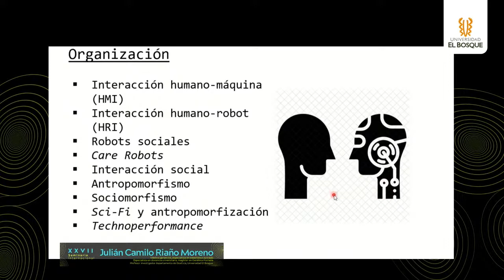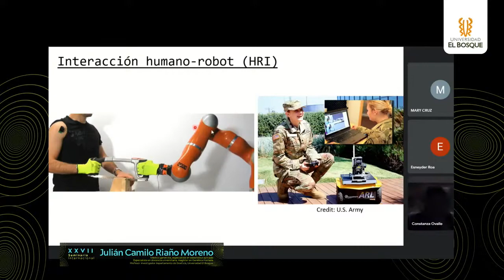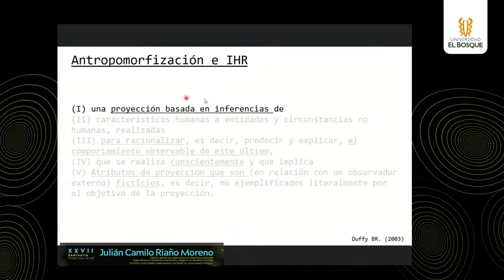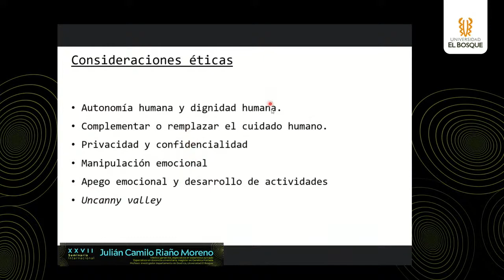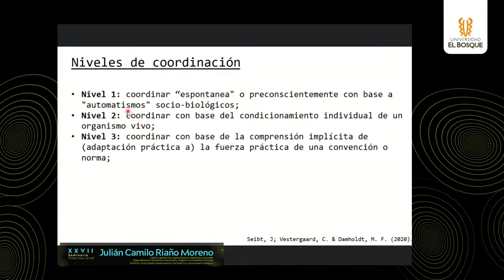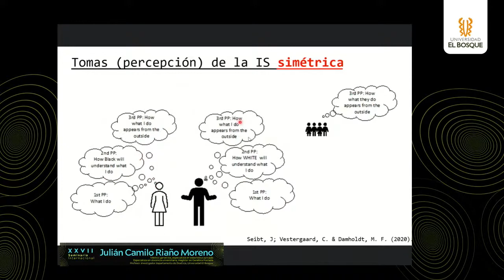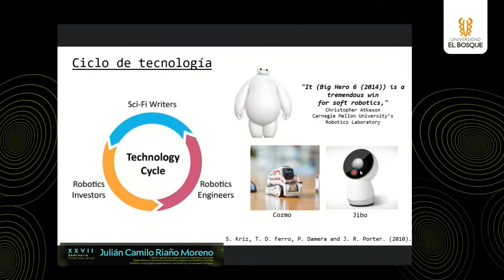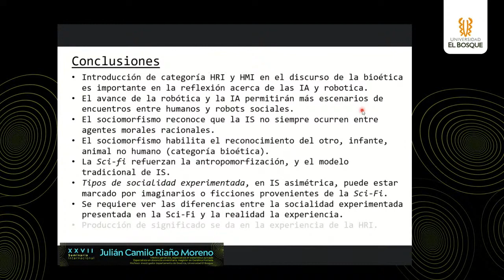De la antropomorfización a la sociomorfización de la interacción humano-maquina (IHR) - Julián Riaño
XXVII Seminario Internacional de Bioética: Bioética, cine y practicas artísticas.
13 y 14 de agosto de 2021.

Expositor: Julián Riaño
Médico genetista, especialista en estadística aplicada, especialista en docencia universitaria, magíster en Genética Humana, estudiante del Doctorado en Bioética, Universidad El Bosque. Profesor investigador departamento de Bioética, Universidad El Bosque; Profesor investigador, Universidad Cooperativa de Colombia, Villavicencio, Meta.